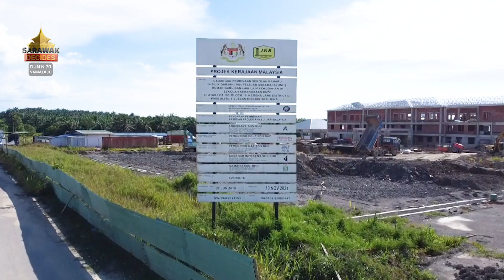SarawakDecides | N70: Samalaju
Samalaju terkenal dengan ikan lumba-lumba. Di pantai Taman Negara Similajau terdapat lima spesis ikan lumba-lumba iaitu ‘Irrawaddy dolphin’, ‘bottlenose dolphin’, ‘Indo-pacific humpback dolphin’, ‘finless porpoise dolphin’ dan ‘pantropical spotted dolphin’. Kebiasaannya, ikan lumba-lumba ini boleh dijumpai di antara bulan Mac dan September.

Pelabuhan yang bertaraf dunia ini merangkumi keluasan 393 hektar dan ia terletak dalam Taman Perindustrian Samalaju (TPS) yang berkeluasan 7,000 hektar. Tujuan pembinaan pelabuhan ini adalah sebagai sebuah hub logistik yang akan memudahkan lagi proses penghantaran bagi syarikat-syarikat di Taman Perindustrian Samalaju khususnya untuk aktiviti mengimport dan mengeksport bahan mentah atau produk yang telah siap ke pasaran global.

Resort ini direka bertujuan untuk menjadi sebuah oasis ketenangan tatkala berada di tengah-tengah kesibukan Samalaju Industrial Port yang semakin berkembang. Ia merupakan antara tempat berehat yang sesuai bagi pengunjung terutamanya bagi pekerja-pekerja dari Samalaju Industrial Port seperti subkontraktor dan perunding mereka. Hotel ini juga dijadikan sebagai salah sebuah tempat persinggahan bagi mereka yang ingin menerokai tarikan-tarikan yang ada di kawasan sekitar seperti Taman Negara Similajau, Niah dan empangan Bakun.

Pelbagai informasi menarik kawasan DUN Simunjan Sarawak hanya di TVS, saluran 122